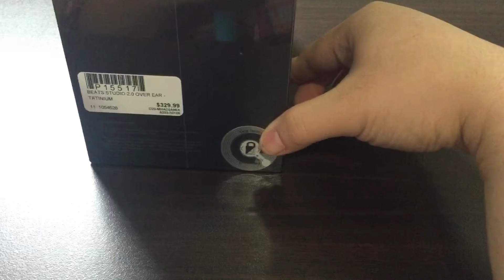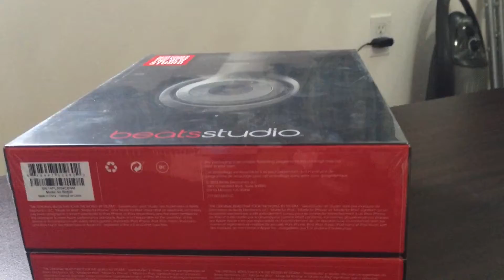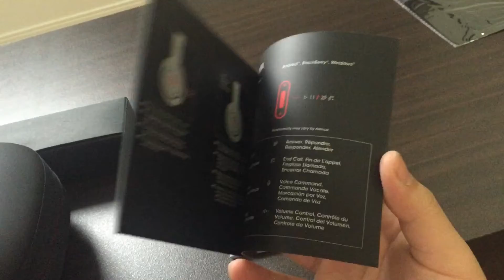Unboxing: Beats Studio 2.0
ဒီ video မွာ Beats by Dre က ထုတ္တဲ့ Beats Studio 2.0 ကို review လုပ္ထားပါတယ္။

In this video, I'll be reviewing Beats Studio 2.0 from Beats by Dre.

You can purchase the case in the following link.